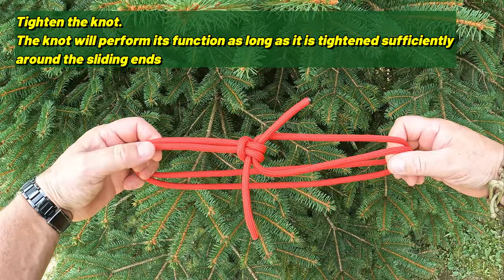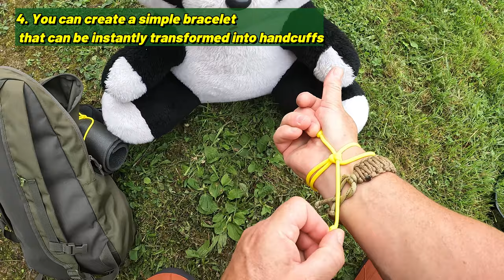This is NOT a ZIP TIE knot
CbyS Cow Hitch Auto-Lock System, later renamed the Woodland zip tie knot by some people, without exploring its history, is probably one of the most useful outdoor wilderness camping creations you can make from a piece of rope. In this video, I will show you how to create the system and my top 10 favorite ways to use it.
Since I'm returning to active hiking and backpacking, many of my future video tutorials will be outdoors, in nature. Expect outdoor, wilderness, survival, and camping themes, with various tips and how-to-make tutorials primarily involving working with paracord and other types of ropes and cords.